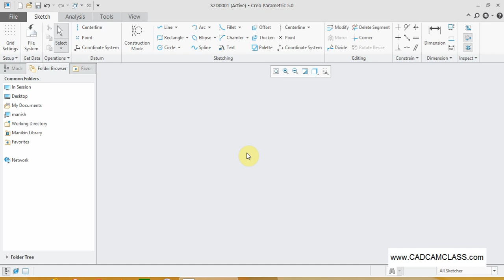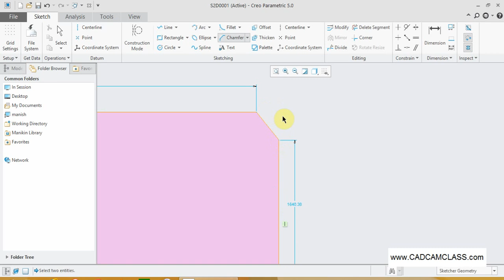Lecture 11 How to Create Chamfer in CREO/Pro-E